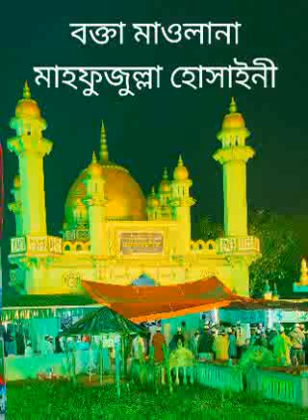মাওলানা মাহফুজুল্লা হোসাইনী KAYLAGHATA